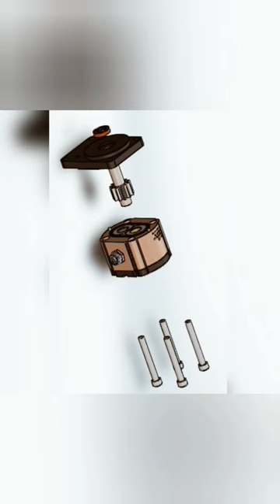Build a Centrifugal Pump from Scratch - SolidWorks Tutorial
In this video, we'll show you how we designed and created a Centrifugal Pump design in SolidWorks.

This amazing machine is perfect for loading and unloading trucks quickly and easily. We designed and created this machine in SolidWorks design so that it is easy to use and customize. Watch this video to learn how to create your own Chain⛓️Gare Amazing😱Mechanism🤯 in SolidWorks design!
In this video, we'll show you how we designed and created a Chain⛓️Gare Amazing😱Mechanism🤯 in SolidWorks design.This amazing machine is perfect for loading and unloading trucks quickly and easily. We designed and created this machine in SolidWorks design so that it is easy to use and customize.

solidworks
aap ka aana dil dhadkana remix
aga barir malik hoy
amijeketomar song
aphmau
bageshwar dham guru
basic english vocabulary
bimalhooper sambalpuri song status
break dance
car music
cartoon cartoon cartoon
cat sound
css animation tutorial
dali maloti
dancing lady serbia horror
dinosaurs
doja cat
dopaminowy wąż
fishing
fortuner fortuner
free fire pro video
gb invitational
gombe gombe song please
hamari bhabhi kaisi ho
happy birthday
ikru entertainment
jelly jelly
katun
kiss indonesia
kiss prank
matlab for mechanical engineers
mechanical engineering
motivational speech
mumal
new release south movie
new south movie
nhac khong loi hay nhat the gioi
oye indori
ajmer dargah khadim fight
bahut hua samman
fishes
how to apply serum on face
love failure status telugu
marvel movies in hindi full
matla upar matla dev pagli

patla patla song
release movies
sadhguru daughter
shinchan thug life
telsura video
washing machine dancing
танс
solidworks